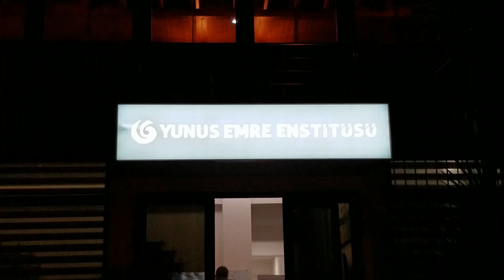Emrat e Dashur të Kinemasë Turke në Shqipëri!